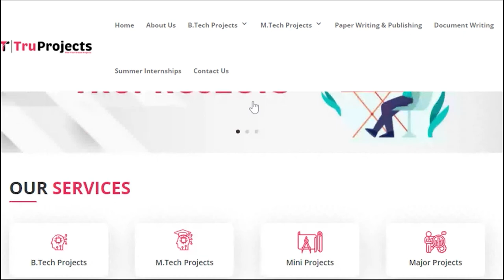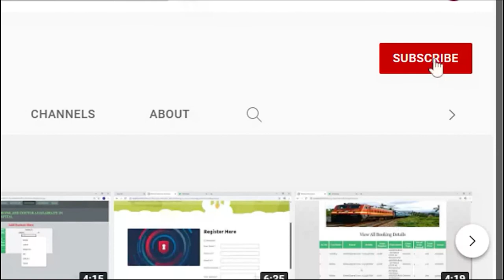Web mining to online spread of terrorism